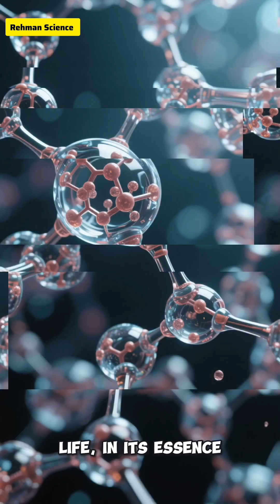How life began on earth 🌍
Billions of years ago, Earth was just a fiery ball of rock and gas. Over time, oceans formed, and within them, tiny molecules combined to create the very first spark of life. From single-celled organisms to the incredible diversity of species we see today, this mysterious journey shaped our world. 🌍✨

Join us on Rehman Science as we explore How Life Began on Earth and uncover the fascinating theories behind our origins.